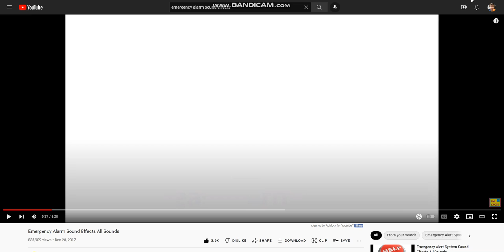Turkmenistan EAS Alarm origin...